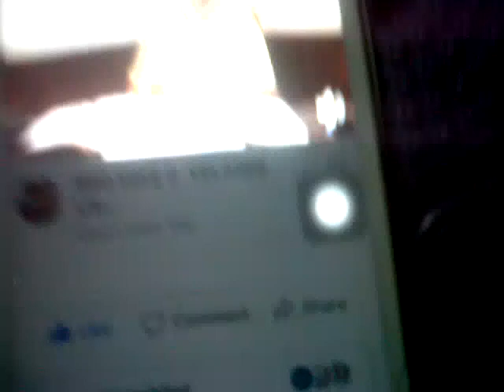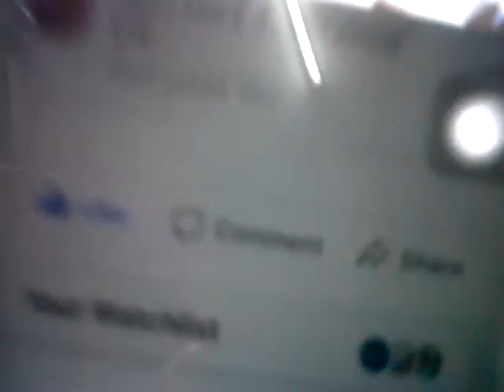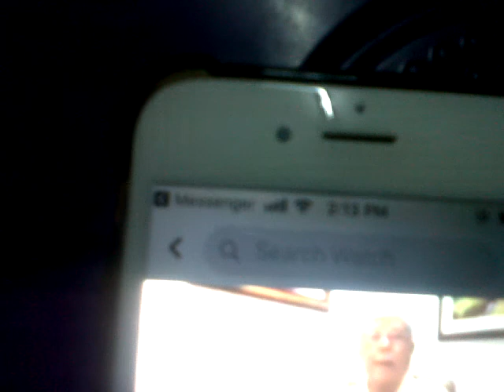PROCLAIM THE GOODNEWS OF SALVATION BY BRO MIKE VELARDE / GO AND MAKE DISCIPLES OF ALL NATIONS-JESUS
AS A BELIEVER OF CHRIST WE MUST PROCLAIM THE GOODNEWS OF SALVATION BY BRO MIKE VELARDE / GO AND MAKE DISCIPLES OF ALL NATIONS-JESUS / APRIL 4, 2020 VIA FB LIVE CREDIT TO THE OWNER